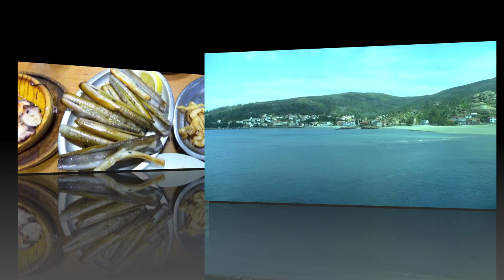スペイン／ガリシアの旅